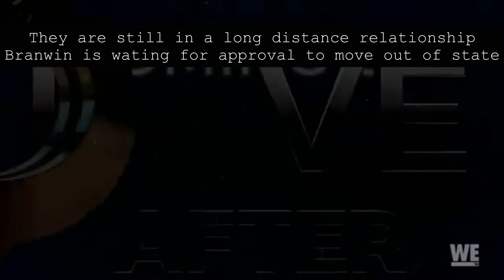Love After Lockup/ Chazz & Branwin /S04E10 / She has a freakout and he goes home without consumating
He was def vibing with her friend lol Was that freak out real or was it a way not to be intimate? You think they'll make it ? Or is chance heading for a 5th divorce?

Season 4 Episode 10 (Finale) : The homewrecker & the nervous wreck